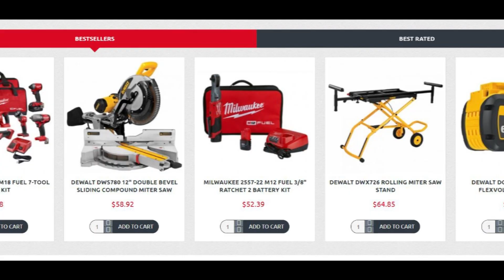gussetole.com - review about store! Are Gussetole's cheap saws and tools scam or legit?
If you're wondering why tools on the gussetole.com are so cheap, you definetly should watch this review to find out whethere this website is scam or legit!
Write your reviews of Gussetole in the comments beneath the video!